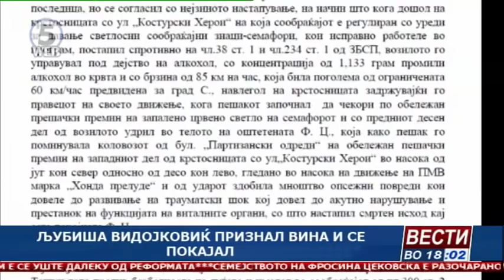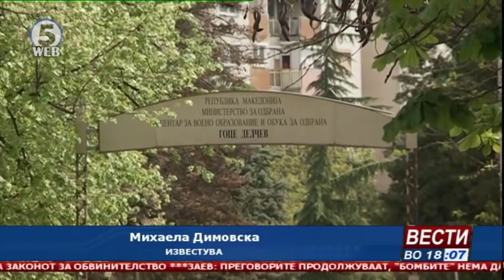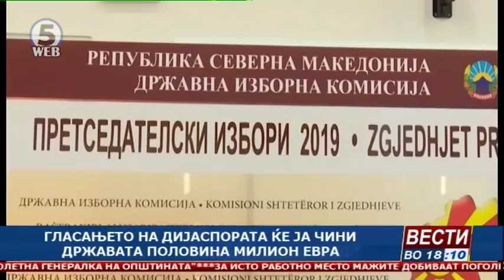Вести на Канал 5 во 18, 11.4.2019